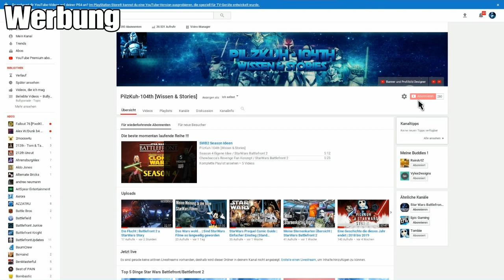Neue Roadmap, März | StarWars Battlefront 2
Alle rechte der Musik gehören John Williams und nicht mir!
Alle Rechte der Bilder, Video und eventuell Audioausschnitten gehören LukasArts bzw Disney!

Hier bekommst du jetzt mal ein paar Informationen über ein paar Sachen
Meine Playstation Accounts:
PilzKuhYT und Tw_WooKie

DIESE VORGESTELLTEN PRODUKTE STEHEN NICHT UNTER EINER PRODUKT PLATZIERUNG.

Upload Datum :
SAMSTAGS 13UHR EIN VIDEO
SONNTAGS 12UHR EIN VIDEO